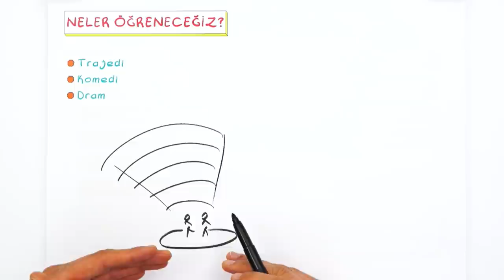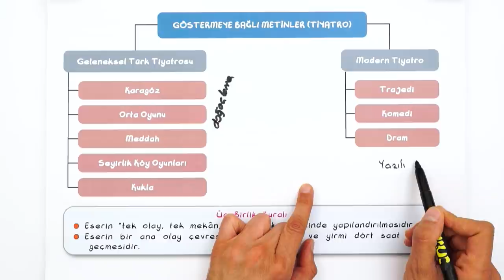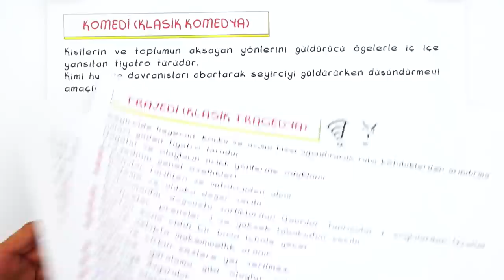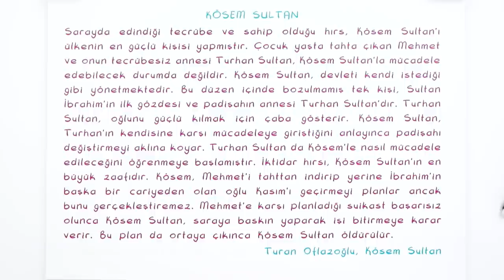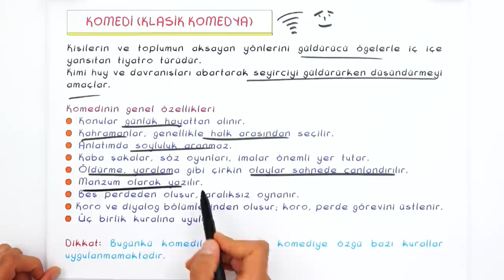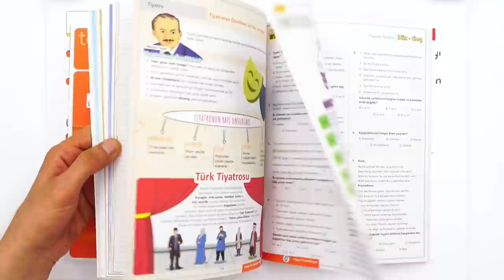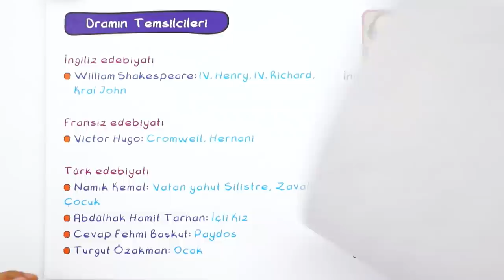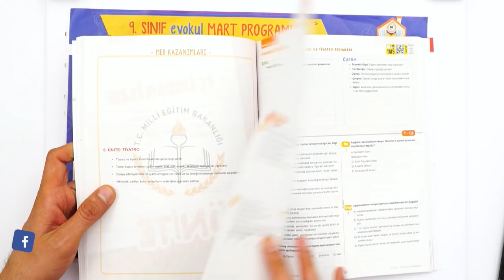Tiyatro -3 (Tiyatro Türleri) | 9.Sınıf Edebiyat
Edebiyat dersinde ''Tiyatro Türleri " konusuna canlı yayında detaylı konu anlatımı ve yeni nesil sorularla devam ediyoruz.🤓